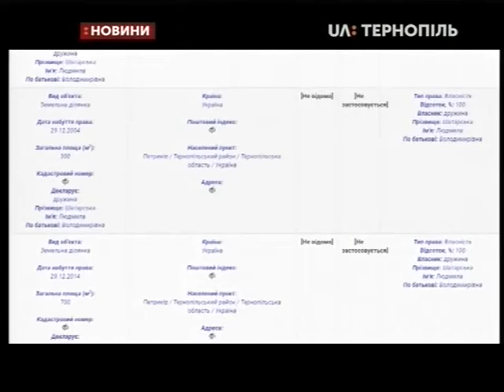22.01.2020. Новини. 20:30